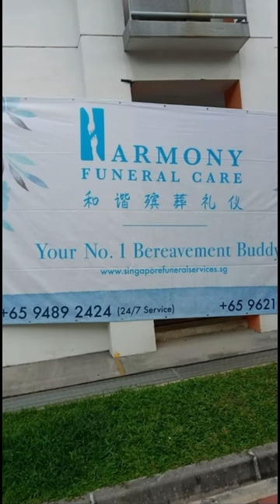Being a funeral director is really not easy.. so thank you!